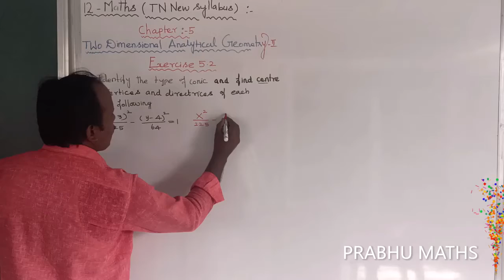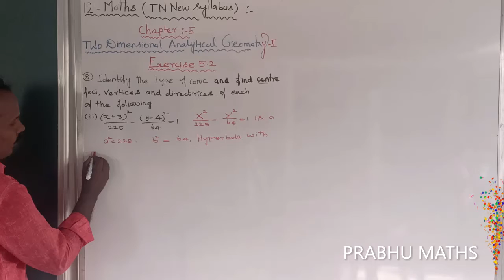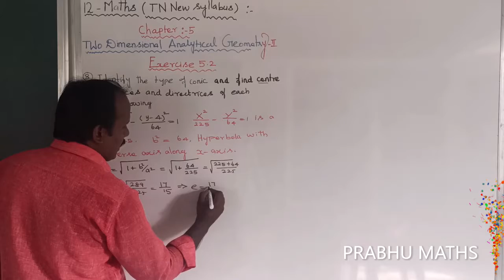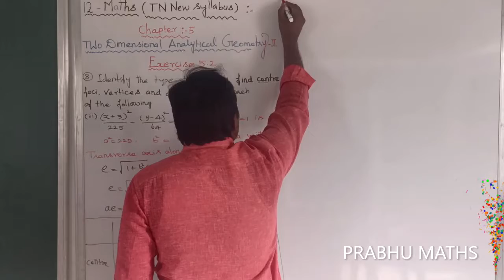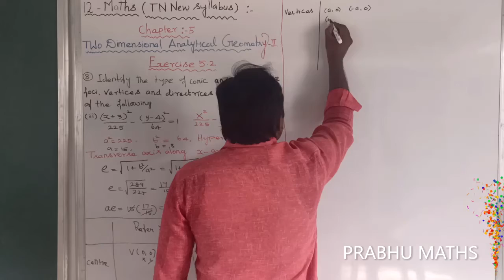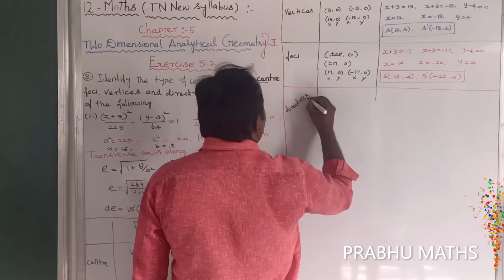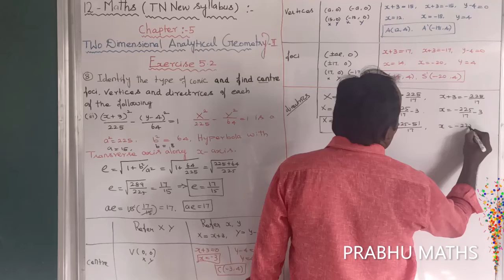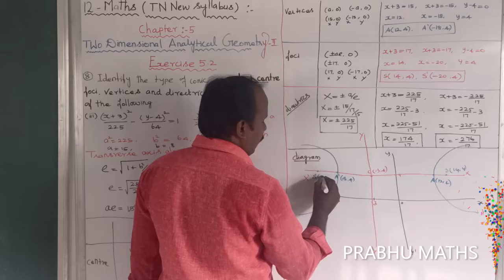EXERCISE5.2.Q.NO 8(iii) | CLASS 12 MATHS |TWO DIMENSIONAL ANALYTICAL GEOMETRY II |CHAPTER 5